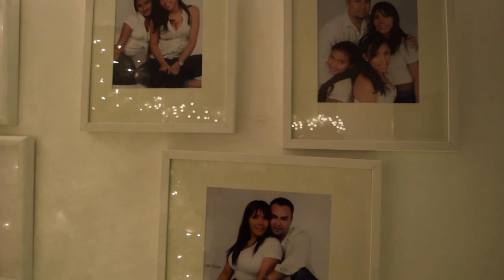Christmas Home Decor !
BUSSINESS ENQUIRIES
(subject: ALEXANDRA AGUILAR)